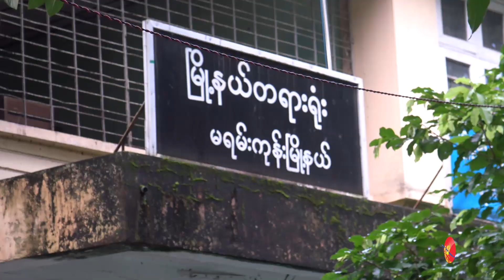ရခိုင္လူမွုေရး အသင္း (စင္ကာပူ) အဖြဲ႕ဝင္မ်ား ဒုတိယအႀကိမ္ ရမန္ယူ မိသားစုႏွင့္ ေတြ႔ဆံုခြင့္ မရ